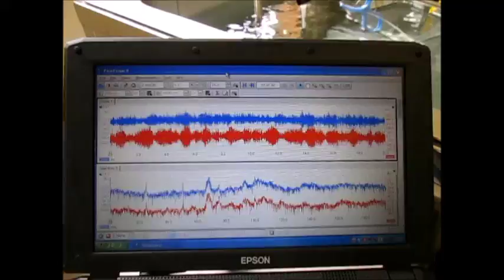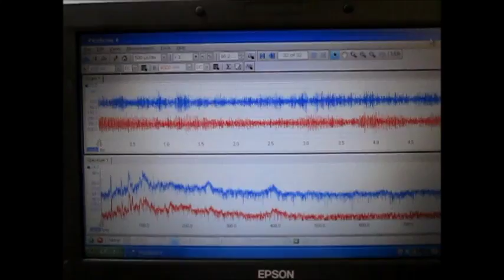超音波制御技術 Ultrasonic control technology